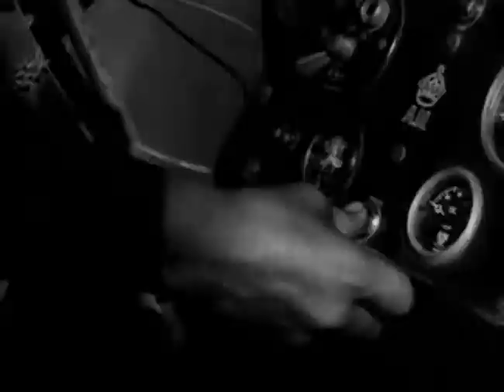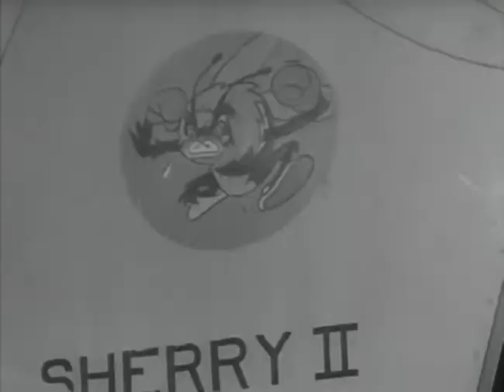Royal Air Force (1943- 1944): Front line airforce